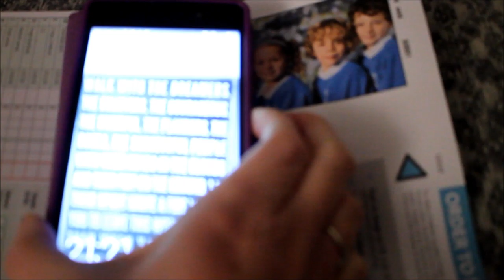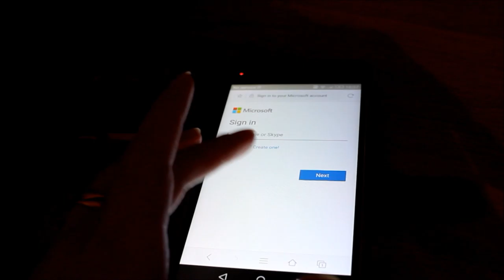Kim M - Challenge 2 (Part 1)